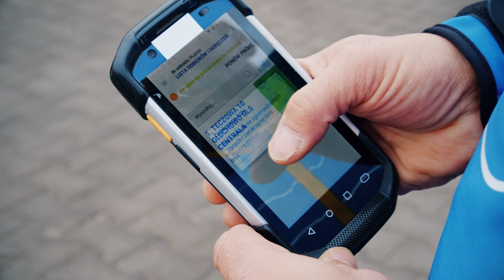Superkurier GLS: Misja Klient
Zobacz, jak działają kurierzy. SUPERKURIERZY GLS! 💪

Zadania specjalne to dla nich codzienność. Misja to klient, a dokładniej uśmiechnięty klient. 😁

Są zawsze tam, gdzie ich potrzebujesz. Bez względu na porę dnia i roku. ❤️

Ps. Bądź czujny – to nie koniec supermisji GLS. Ciąg dalszy nastąpi... 🕵️‍♂️

Obserwuj nasze social media i bądź na bieżąco! 👀